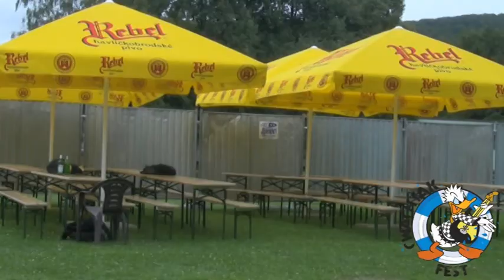Cwach fest 03